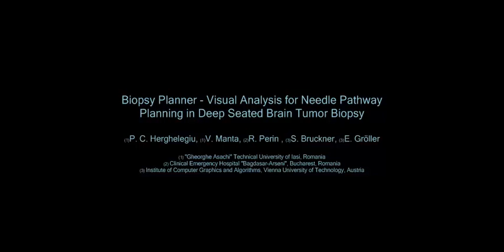Biopsy Planner - Visual Analysis for Needle Pathway Planning in Deep Seated Brain Tumor Biopsy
Paul Herghelegiu, Vasile Manta, Radu Perin, Stefan Bruckner, Meister Eduard Gröller. Biopsy Planner - Visual Analysis for Needle Pathway Planning in Deep Seated Brain Tumor Biopsy. Computer Graphics Forum, vol. 31, no. 3, pp. 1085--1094, 2012.